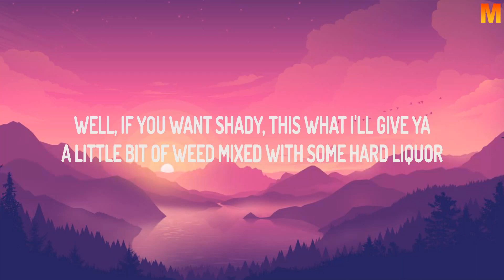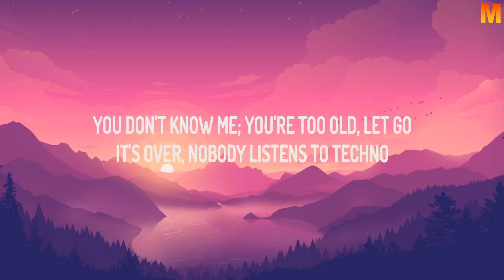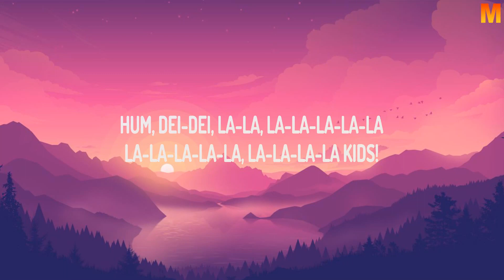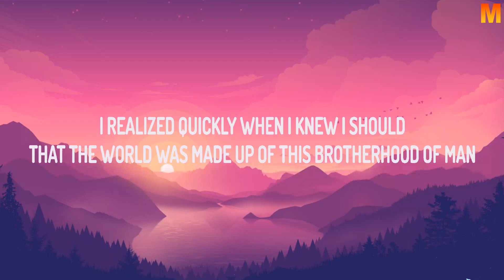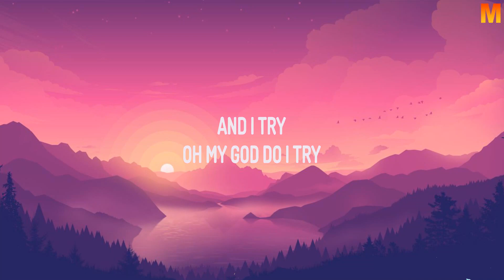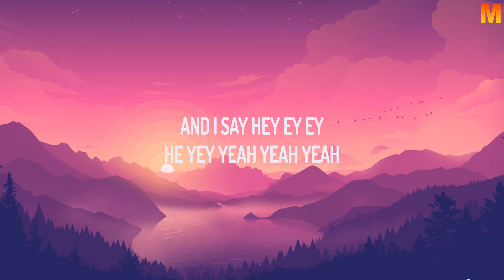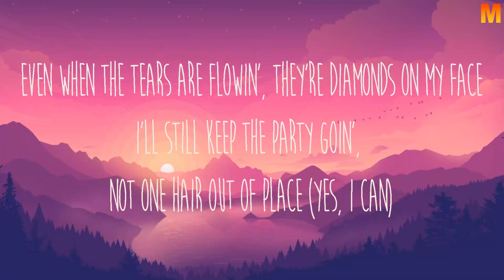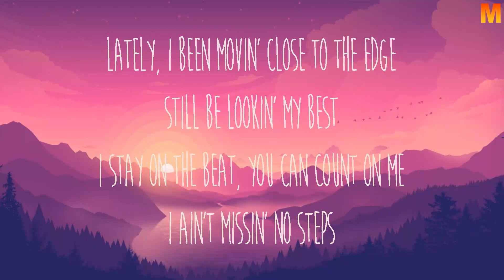Dua Lipa ~ Dance The Night (Lyrics)